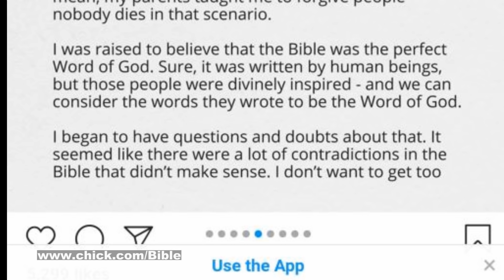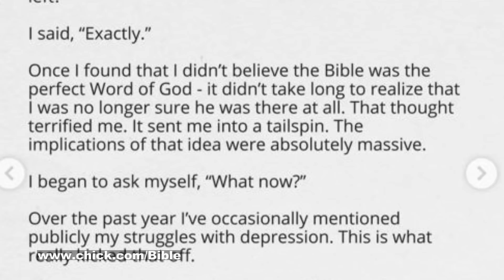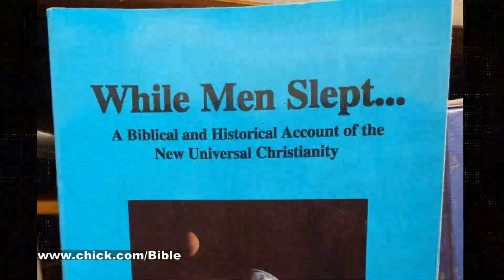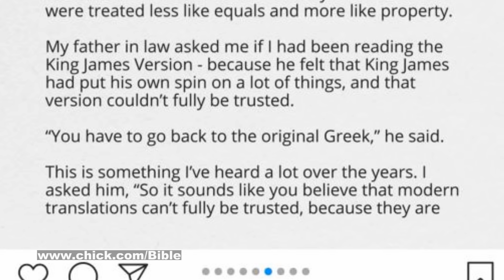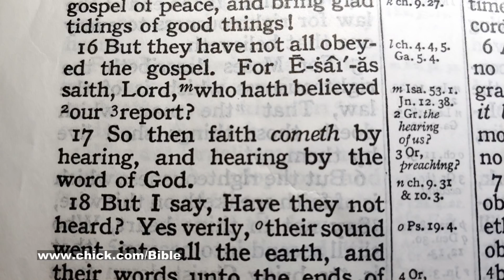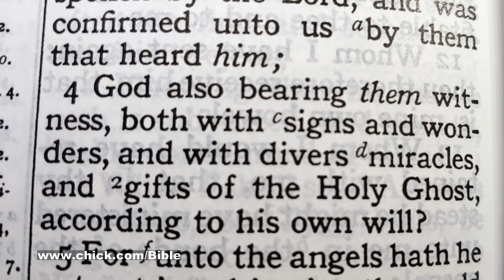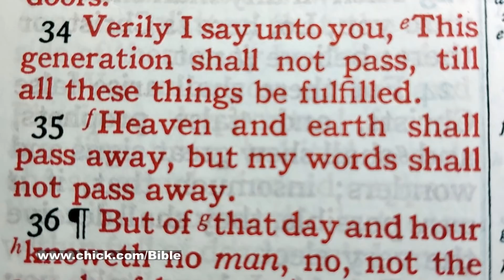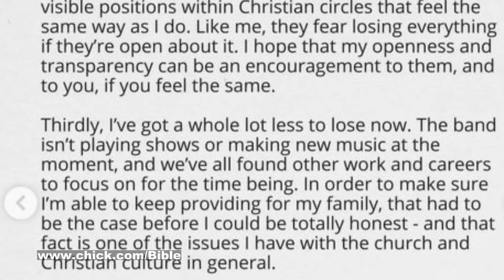To Jon Steingard with Love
Vlog 289: To Jon Steingard, who doesn't believe in God right now. Here's what you were right about. God bless you! - David W Daniels

For more information on Chick products, go For more information about my books, etc., go